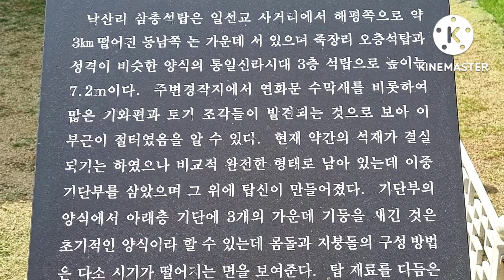구미 낙산리3층석탑 (보물469호)2022.07.29.